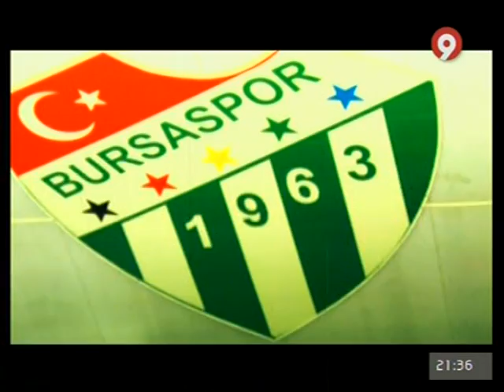NOTICIA DE LA PRESENTACION DEL VCF FEMENINO EN CANAL NOU